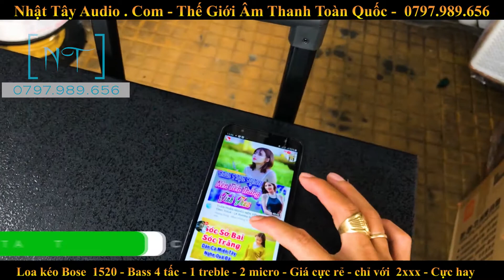Bose 1520 - 1521 - 1522 | Loa kéo thùng gỗ 4 tấc công suất lớn giá rẻ nhất hiện nay | RẤT OK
Loa Kẹo Kéo | Loa Karaoke | Loa Bluetooth | Mới Nhất - Hay Nhất 2020 ✅

► Thông Số Kỹ Thuật Loa Kéo
- Thương hiệu : Bose
- Model : 1520
- Micro : 2 micro kim loại không dây UHF chỉnh tần số
- Đọc USB/SD : Có
- Bluetooth : Có
- Kết nối loa ngoài, cổng ra: Có
- Kết nối Tivi, cổng vào: Có
- Hệ thống nút chỉnh: Volume, bass, treble, delay, echo, mic bass, mic treble, mic vol, gitar vol
- Cổng cắm nhạc cụ/ mic thêm: 3 cổng
- Chế độ điện trực tiếp: có
- Thời lượng pin : 6-8 tiếng
- Thời gian sạc: 2-4 tiếng
- Nguồn sạc : 220V
- Cân nặng : 28 kg
- Kích thước loa:  CAO 74  - NGANG 44  - SÂU 34

Bạn đang cần mua loa kéo di động, loa karaoke, loa kẹo kéo chính hảng giá tốt nhất trên thị trường hiện nay.
Nhật Tây Audio Store hân hạnh là đơn vị cung cấp loa kéo hàng đầu tại Việt Nam, với sản phẩm uy tín chất lượng.
Khi mua hàng tại shop Nhật Tây Audio Store quý khách hàng được :
- Được tư vấn miển phí phù hợp với nhu cầu sử dụng của mình nhất, tiết kiệm nhất.
- Được ship tận nhà và thanh toán theo hình thức thu hộ COD ( trả tiền cho đơn vị vận chuyển khi nhận hàng )
- Được kiểm tra, test loa trước khi thanh toán, nên quý khách hãy yên tâm nhé.
- Có nhân viên kỹ thuật hướng dẫn sử dụng tận nhà nếu quý khách ở khu vực TP.HCM.
- Hướng dẫn sử dụng qua cuộc gọi video: nếu quý khách ở xa có thể gọi video cho chúng tôi qua app zalo, facebook để chúng tôi hướng dẫn tận tình nhất có thể.
- Quà tặng hấp dẫn tùy theo mổi loại sản phẩm.
- Giảm giá đặc biệt với quý khách hàng đến trực tiếp SHOP của chúng tôi lựa chọn sản phẩm.

► Nhật Tây Audio Store
🚚 GIAO HÀNG TẬN NƠI - KIỂM TRA THỬ LOA - RỒI MỚI TRẢ TIỀN
✪✪✪✪✪  CAM KẾT - UY TÍN - CHẤT LƯỢNG  ✪✪✪✪✪